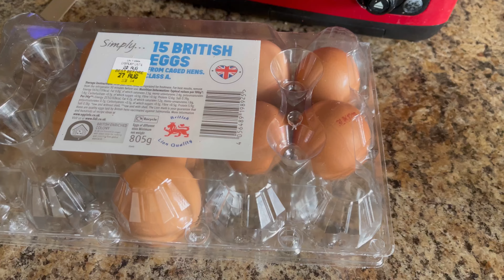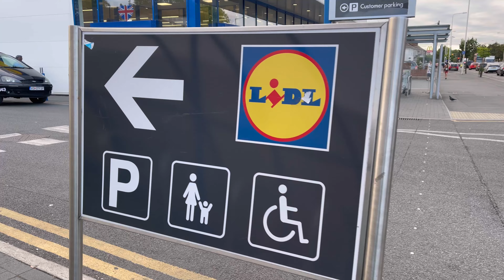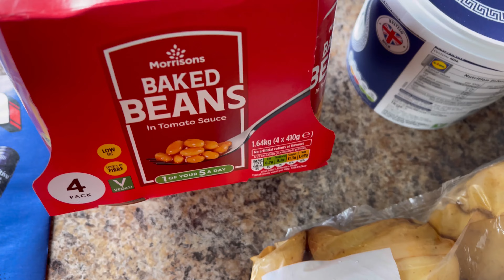London Daily vlog | Housewife Full Day routine + Lidl Grocery + cooking + park visit uk update